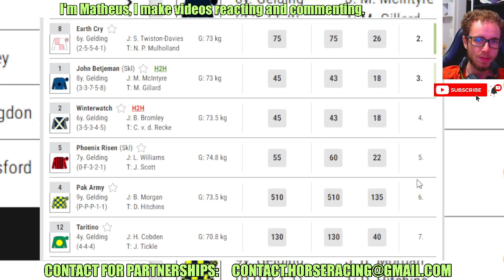Jolyjump wins at Taunton Apr, 24 2024 Horse Racing RESULTS Bet